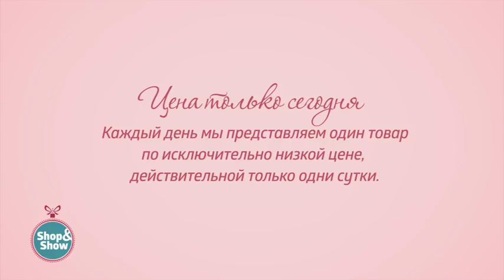Брюки «Лиона». «Shop and Show» (мода)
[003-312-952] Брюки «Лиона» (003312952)